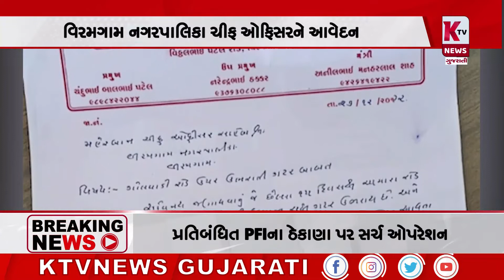વિરમગામ: સમસ્યાનો નિકાલ લાવવા વેપારી એસોસિએશન દ્વારા રજુઆત